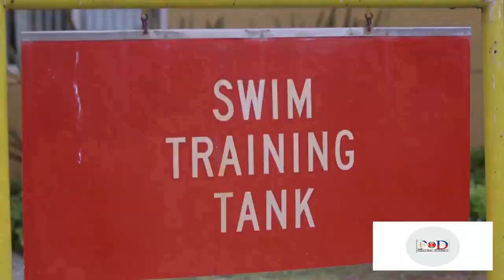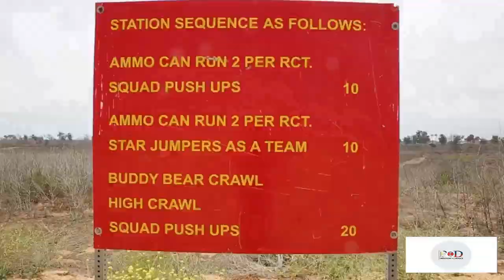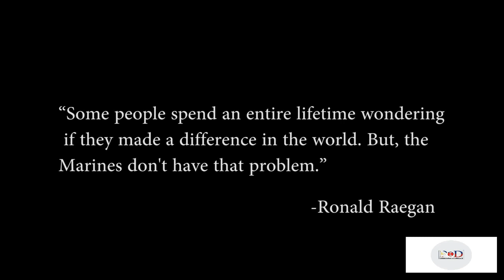A Marine's Story / Graduation Day / MCRD / San Diego / California / 1988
A Marine's Story - Graduation Day.  San Diego - Graduation Day.  Earned the Title - U.S. Marine.  My transparent reflection of Graduation Day.

American Expat Bill Asberry shares my life's journey in the Philippines with you.  My pinay wife (Cha) and I enjoy providing you the information you need in order to visit or live in the Philippines.

Our Channel focuses on being informative, as well as, entertaining.

If you have any questions or wish to request a topic for us to cover, please leave a comment under any video.  We will do our best to fulfill your request.

We are a new YouTube Channel - our goal is to post three times a week.  Thanks for visiting!

Credits:

(Creative Common) Training footage provided by:

Defense Flash News (The Transformation)

Training Photos (Public Domain) provided by:

*  Sgt Tyler Viglione
*  Sgt Walter D. Marino
*  Sgt Benjamin Woodle
*  Sgt Whitney N. Frasier
*  Cpl Pedro Cardenas
*  Cpl Liz Gleason
*  Cpl Matheus J. Hernandez
*  LCpl Angelica I. Annastas
*  LCpl Alexander L. Gist
*  LCplJericho Crutcher
*  LCpl Bridget M. Keane
*  LCpl Kailey J. Maraglia

Music bed under various images found in Creative Commons.  Provided by:

Life and Liberty - WisestFoolAlive (Devine State of Mind)
Music bed under POD Image provided by:

Special thanks to Sgt John Lamb - Combat Camera, and
Oimot - Aerial View of MCRD San Diego

Philippines On Demand thanks all contributing members and encourage you to support their good works!